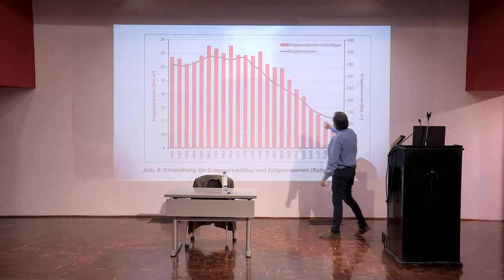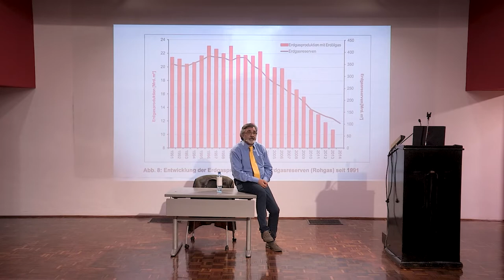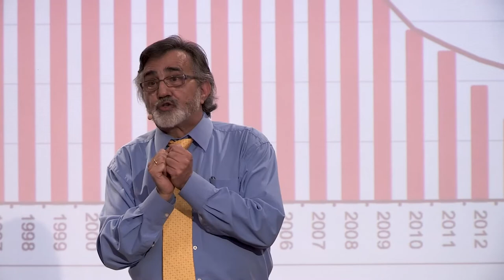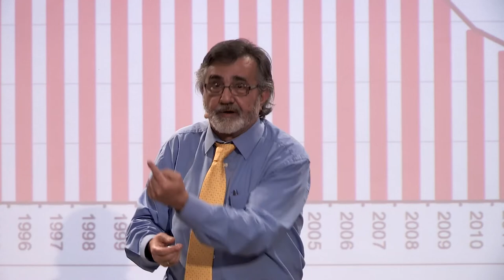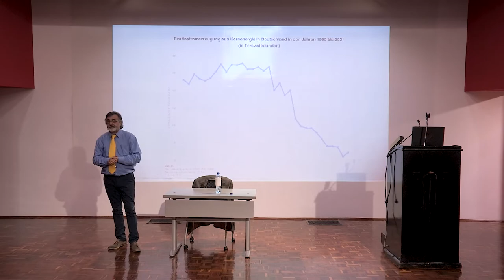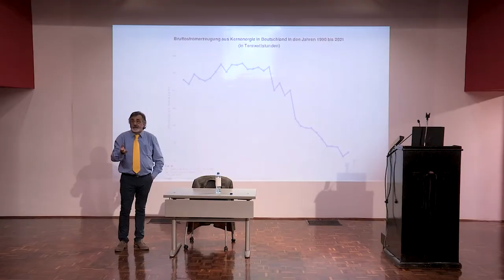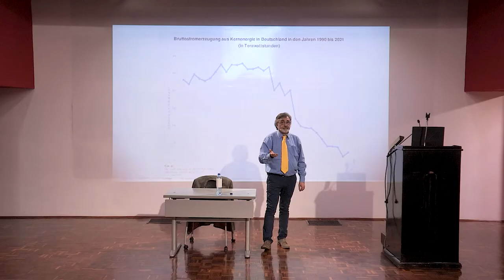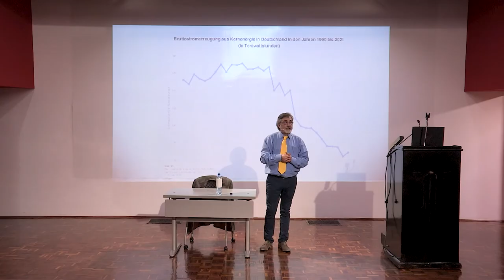Rusia invadió Ucrania: ¿regresa al energía nuclear a Europa?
Esta conferencia cuenta con la participación de Luis Ignacio Gómez, bioquímico, fundador y CEO de Indago GmbH, quien explora las razones de la invasión de Rusia a Ucrania y su posible impacto en Europa.

Luis profundiza en las razones de la invasión y su posible impacto en Europa. Aunque existen varias teorías, entre ellas las tensiones étnicas y la posibilidad de que Ucrania entre en la OTAN, Luis sugiere que el deseo de Putin de aliviar las presiones internas desempeñó un papel en la decisión de invadir. Sin embargo, no cree que la situación vaya a generar necesariamente en una tercera guerra mundial, siempre y cuando ambas partes eviten acciones agresivas que puedan desembocar en nuevos conflictos.

Más adelante, Luis comparte su perspectiva sobre cómo Alemania decidió cerrar sus centrales nucleares tras el accidente de Fukushima, Japón en 2011. Sin embargo, menciona que esta decisión fue emocional y no se basó en hechos científicos, ya que la central nuclear de Fukushima era segura y solo murieron tres personas debido a la radiación. Luis afirma que la decisión de Alemania se vio influida por las campañas de los grupos ecologistas contra la energía nuclear y los temores avivados por los políticos. Como consecuencia, otros países europeos, entre ellos Bélgica y España, siguieron su ejemplo y cerraron sus centrales nucleares, y los inversores dejaron de invertir en combustibles fósiles.

“Para qué voy a invertir en un negocio que se que me lo van a cerrar dentro de 10 años”. – Luis Ignacio Gómez

Gómez analiza el impacto del conflicto en Ucrania en el suministro energético de Europa, en particular en lo que se refiere al gas natural. Señala que Alemania, España e Italia dependen cada vez más de las importaciones de gas, pues ya no tienen incentivos suficientes para producir su propio gas debido a los elevados impuestos y tasas sobre las emisiones de carbono. El ponente especula con la posibilidad de que Rusia esté financiando a grupos ecologistas para impedir el auge del fracking en Europa y mantener así su dominio sobre el suministro de gas europeo. Y menciona que Gazprom, empresa rusa, podría beneficiarse enormemente de esta situación. Mientras tanto, Europa sigue dependiendo en gran medida del gas ruso, ya que el 40% de su suministro procede de Rusia.

Comenta además sobre el creciente interés por la energía nuclear en Europa. Pues mientras que Francia no parece que vaya a abandonar su plan de energía nuclear por ser una garantía de independencia y una fuente de ingresos por exportaciones, Finlandia y Noruega están investigando la implantación de reactores nucleares de cuarta generación. menciona que estos reactores pueden quemar residuos radiactivos para obtener energía, lo que abre nuevas posibilidades a la energía nuclear y podría resolver el problema de los residuos generados por las centrales nucleares obsoletas. Aunque Alemania ha decidido actualmente no cerrar sus centrales nucleares existentes, la opinión pública podría obligar al gobierno a considerar la reapertura de algunas centrales para reducir el coste de la energía para los hogares.

“El 58% de los alemanes vuelven a estar a favor de la energía nuclear y el gobierno va a tener que reaccionar ante esta presión social”. - Luis Ignacio Gómez

Finalmente, Gomez analiza las posibles consecuencias del conflicto entre Rusia y Ucrania sobre el abastecimiento energético en Europa. Destaca la importancia de disponer de energía abundante, accesible y barata para la producción de bienes y advierte sobre el impacto de la subida de los precios de la energía debido a la actual crisis mundial.

Organizado por:
Centro Henry Hazlitt